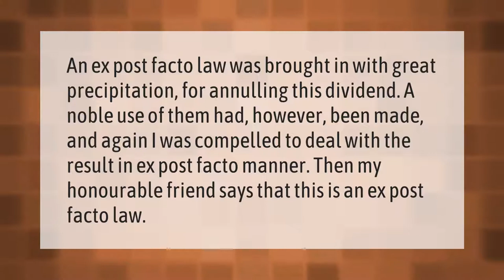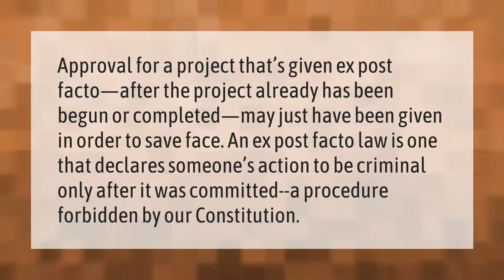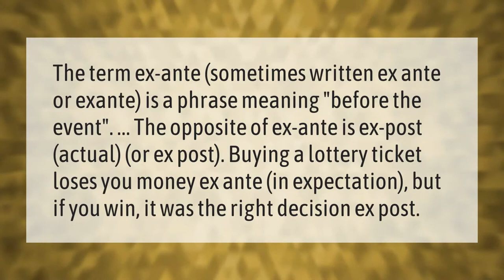How do you use ex post facto in a sentence?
00:00 - How do you use ex post facto in a sentence?
00:39 - What is the meaning of post facto approval?
01:11 - Does ex post facto apply to civil law?
01:45 - What is the opposite of ex post facto?

Laura S. Harris (2021, January 9.) How do you use ex post facto in a sentence?
    AskAbout.video/articles/How-do-you-use-ex-post-facto-in-a-sentence-204453